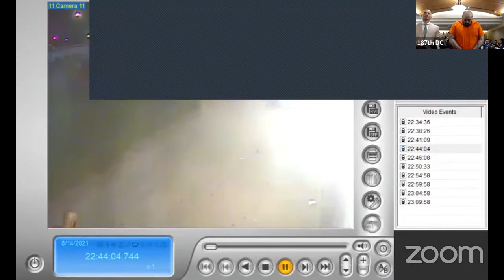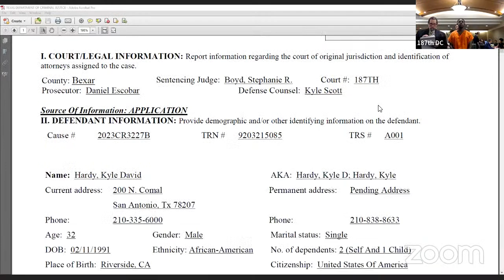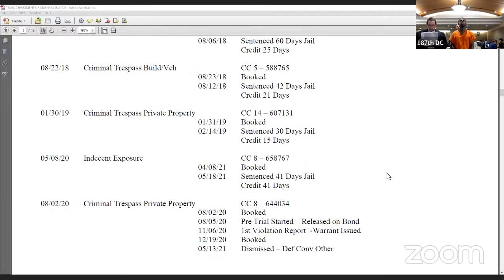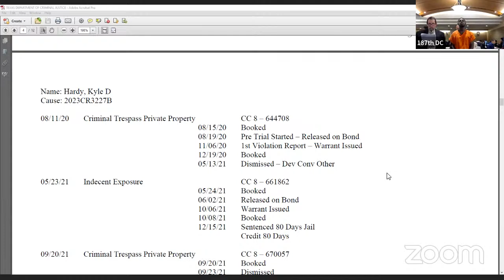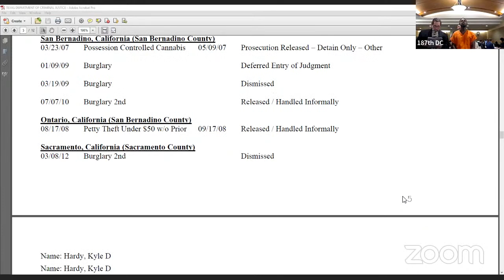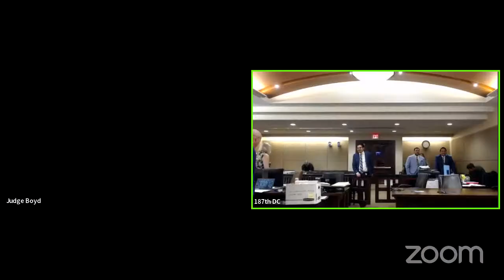THURSDAY, JULY 27, 2023/JUDGE STEPHANIE BOYD/MORNING DOCKET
Judge Stephanie Boyd
187th District Court
Bexar County, Texas
MORNING DOCKET